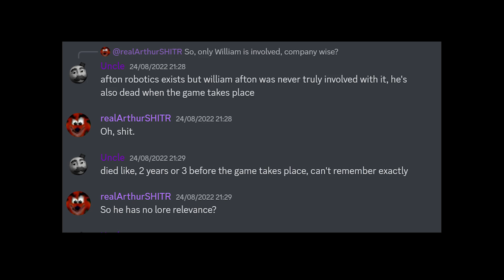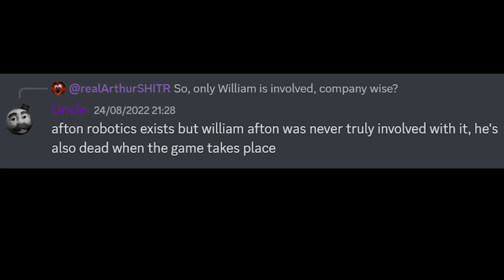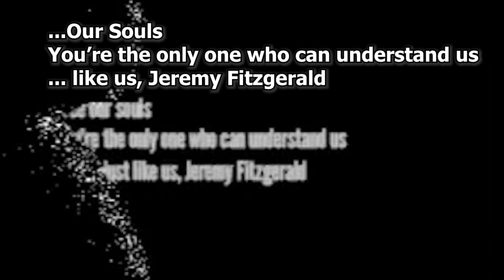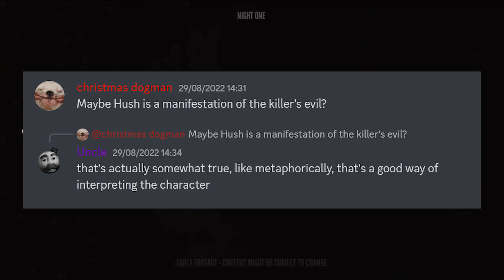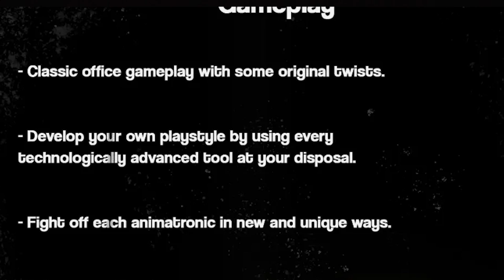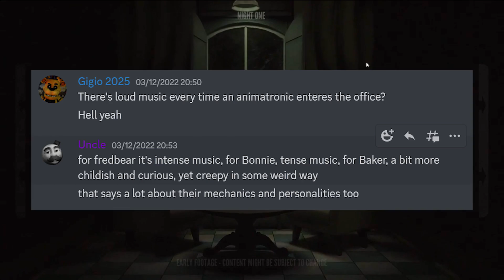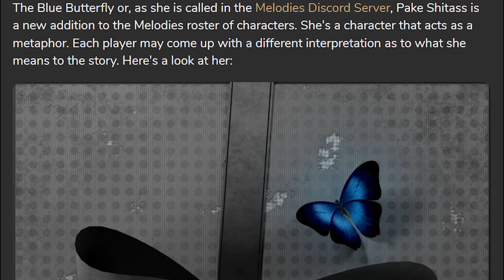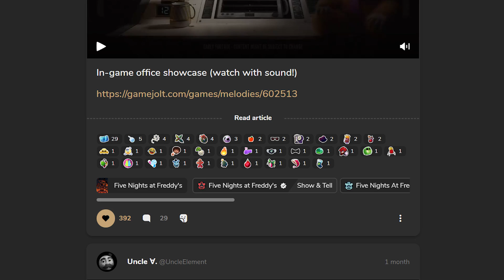Melodies Episode One: Este FNAF fan game ES REALMENTE PERTURBADOR | Teorías y explicación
🌟Miembros Reconocidos Plus🌟
Chara Dremur - Miembro nuevo

🌟Miembros Reconocidos🌟
Elvy99 - Miembro 9 meses
Landon david M. - Miembro nuevo

🌟Miembros Oficiales🌟
Bananaan :P - Miembro 4 meses
vladi huerta mendez - Miembro 1 mes
Christhian STYLES - Miembro nuevo